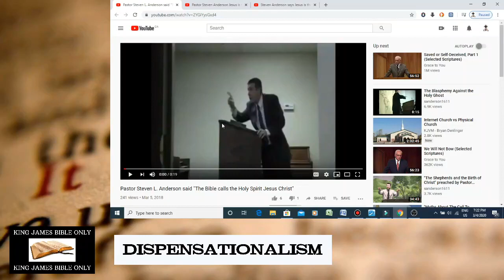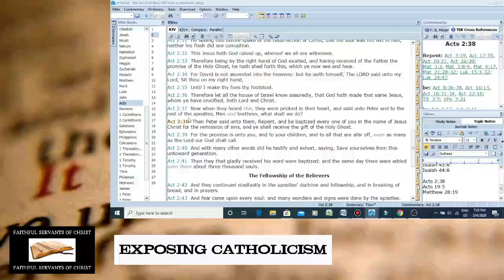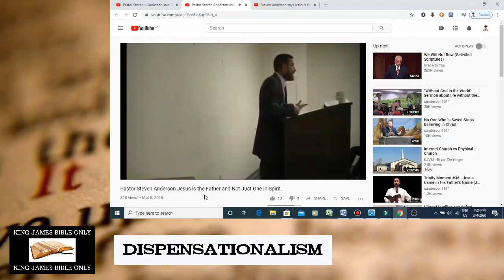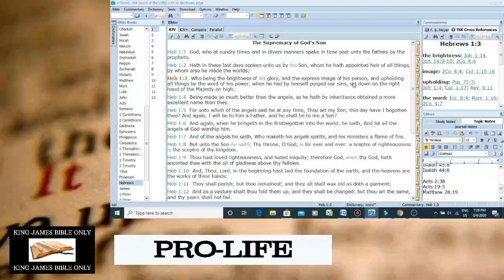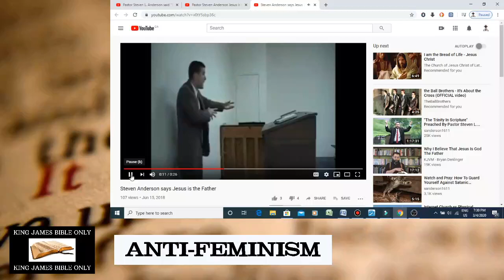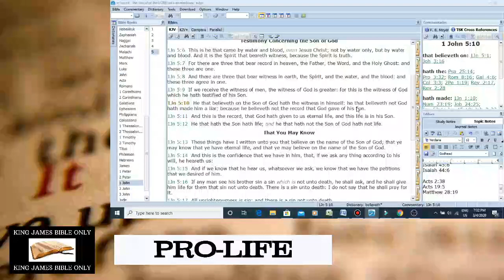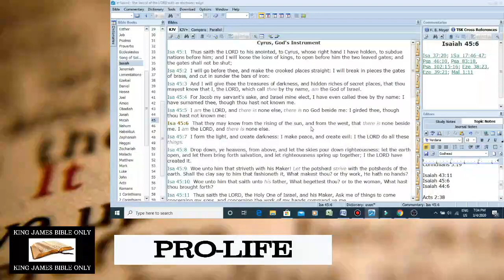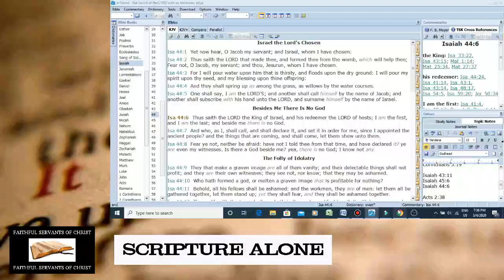SHOCKER: Steven Anderson Taught Jesus Is The Father And Holy Ghost (AKA The Biblical Godhead)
Isaiah 44:6 - Thus saith the LORD the King of Israel, and his redeemer the LORD of hosts; I am the first, and I am the last; and beside me there is no God.

Isaiah 45:6 - That they may know from the rising of the sun, and from the west, that there is none beside me. I am the LORD, and there is none else.

Isaiah 43:11 - I, even I, am the LORD; and beside me there is no saviour.

Isaiah 45:21 - Tell ye, and bring them near; yea, let them take counsel together: who hath declared this from ancient time? who hath told it from that time? have not I the LORD? and there is no God else beside me; a just God and a Saviour; there is none beside me.